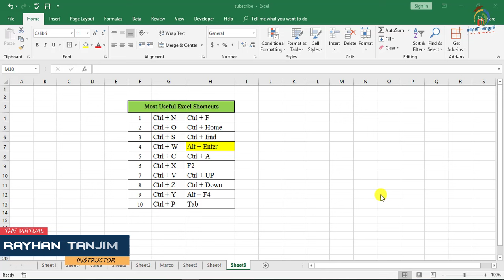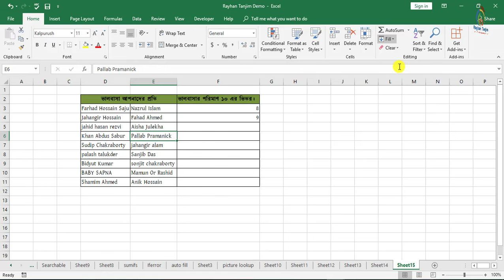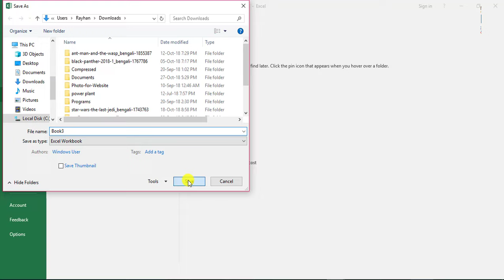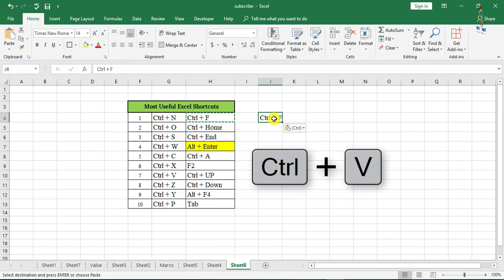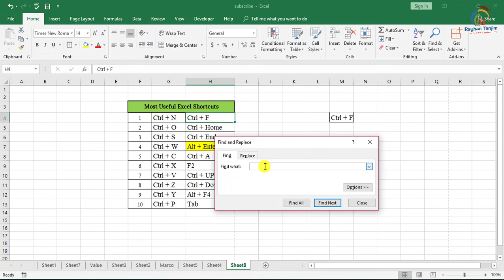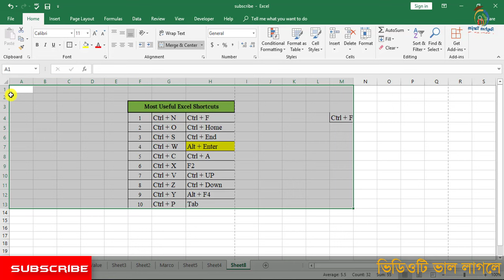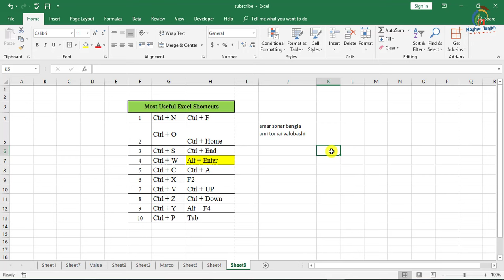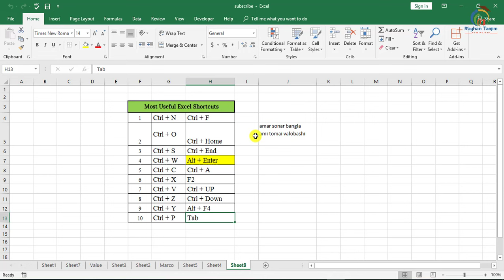20 Most Useful Excel Shortcut Keys in Bangla | Tips and Tricks | Part-2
20 Most Useful Excel Shortcut Keys in Bangla | Tips and Tricks | Part-2

In this tutorial, I will try to discuss the most useful keyboard shortcut of MS Excel in Bangla || Excel Bangla tutorial. And the introduction of MS Excel in Bangla. You will be able to learn, the useful keyboard shortcut to be an expert in excel in Bangla with examples. How excel spreadsheet in Bangla works properly? And what is Microsoft excel tutorial and Excel Learning Process actually? After watching this video, you will be an expert in Using Essential Keyboard shortcut of Excel 2007,2010,2013,2016 by Rayhan Tanjim.